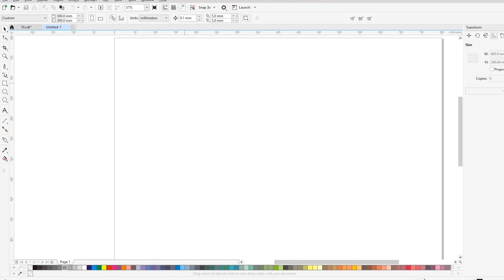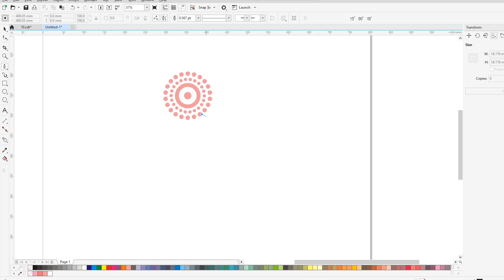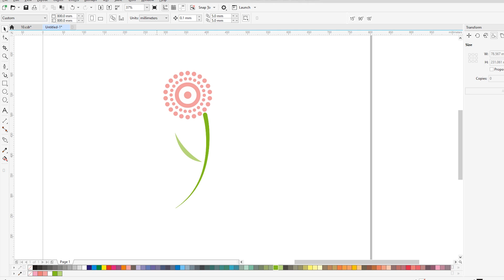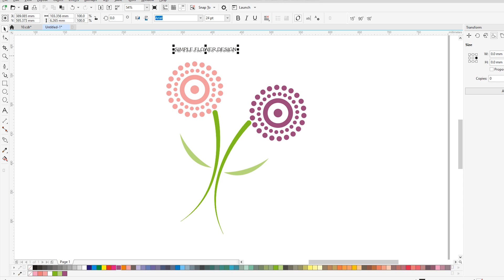Simple Flower Design In Coreldraw | Coreldraw Tutorial | Graphic Design Tutorial